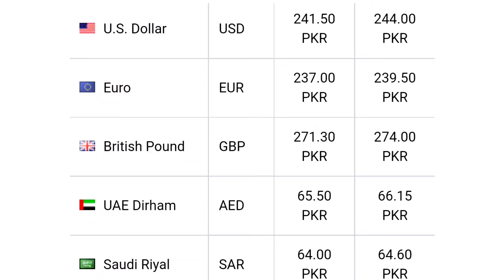Today Currency Rates In Pakistan|Dollar rate in pakistan today|Currency Rates 24-09-2022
This video is about Today Currency Rates In Pakistan|Dollar
rate in pakistan today|Dollar rate|Currency Rates 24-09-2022